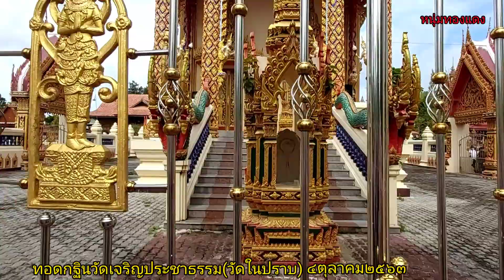ทอดกฐินวัดเจริญประชาธรรม(วัดในปราบ)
fcหนุ่มทองแดงรับบุญกฐินกันถ้วนหน้านะคับ